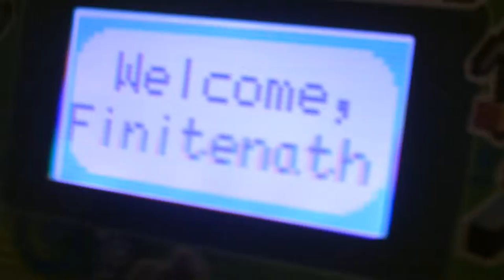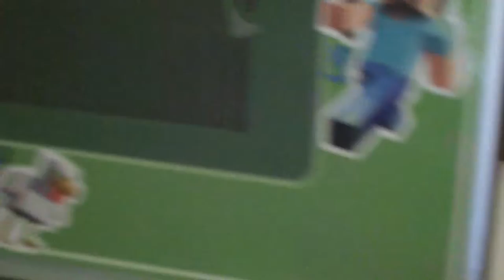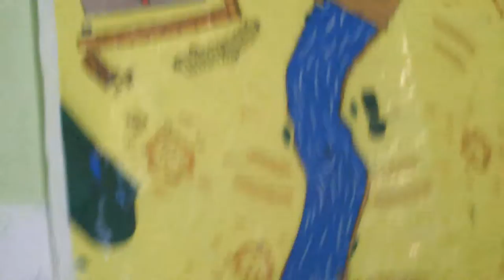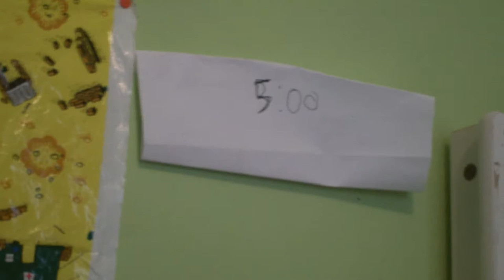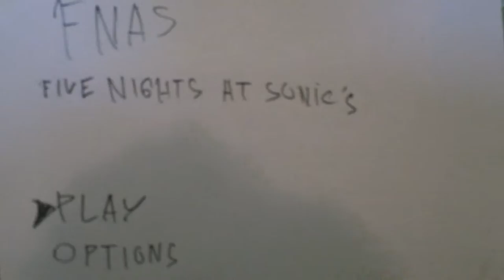sonic et l'aventure episode42: five nights at sonic's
bienvenue à la pizzeria de fnaf.on a créer des robots à la pizzeria pour tuer les serveur.